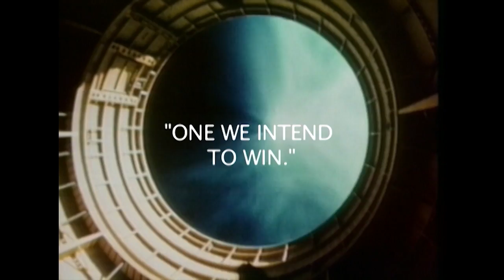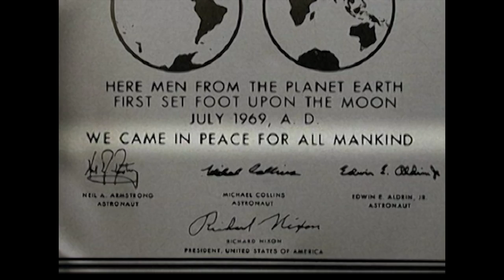Apollo 11 Retrospective: "One We Intend To Win" | Video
Filmmaker's Rod Pyle compiles footage from July of 1969 in commemoration of the mission that put the first bootprints on the moon.Title is taken from President John F. Kennedy's so-called "moon speech" of 12 September 1962.